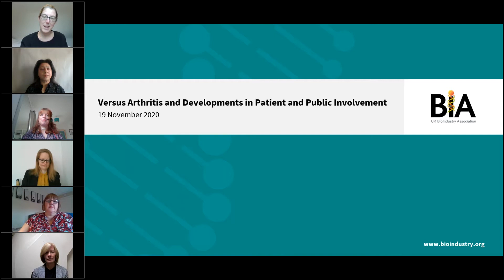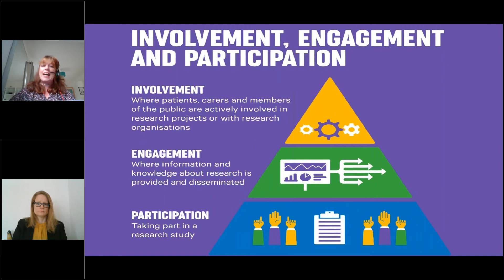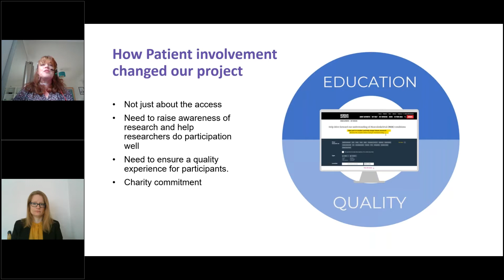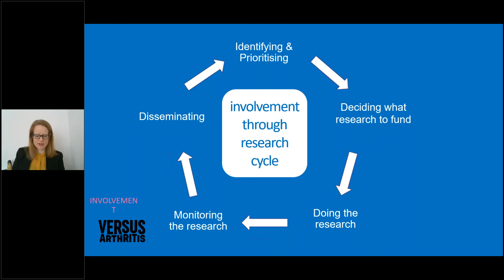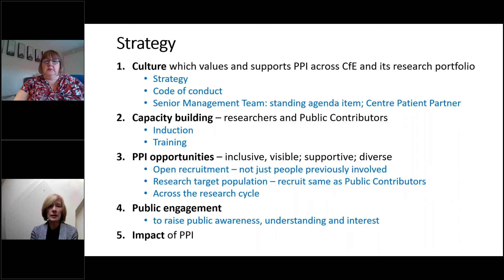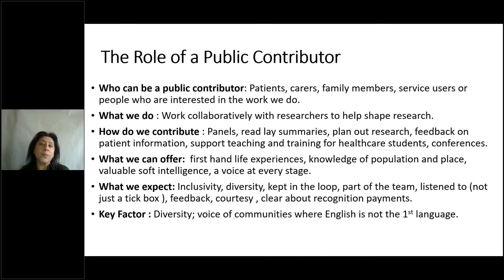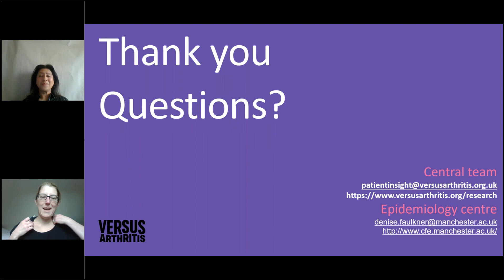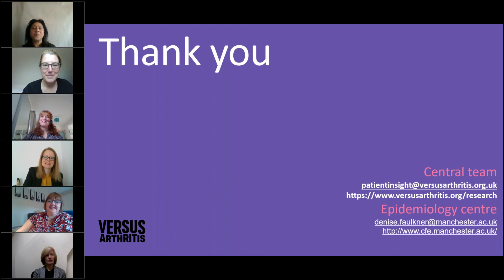Versus Arthritis and Developments in Patient and Public Involvement (PPI)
Versus Arthritis has a proud history of involving people with arthritis in their research activities and decisions and supporting others in this work. Never has patient and public involvement (PPI) in research been more vital in a world of lockdown and funding challenges to ensure the work they fund is rooted in patient benefit.

Our session will describe developments in the research involvement and participation work at Versus Arthritis and how they envisage their future. Following this, a facilitated discussion will enable attendees to share experiences and challenges of PPI in research.

The BIA is proud to support Versus Arthritis as the BIA Charity Partner of the year.